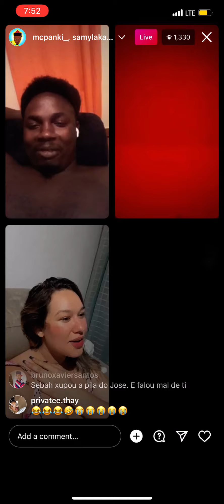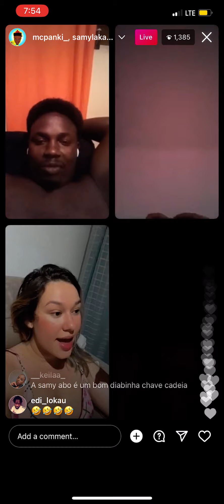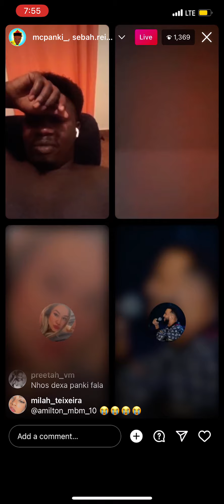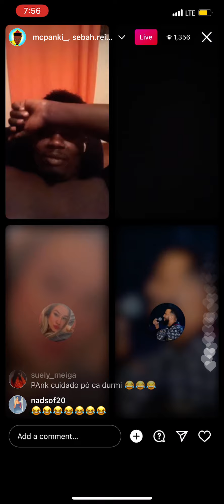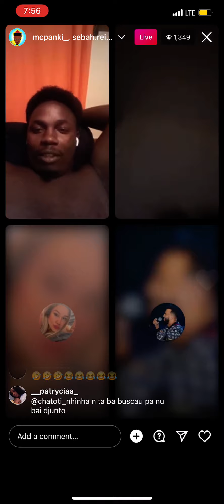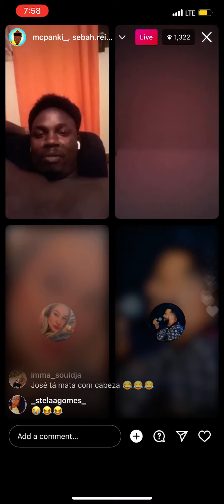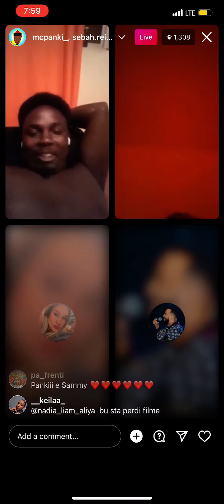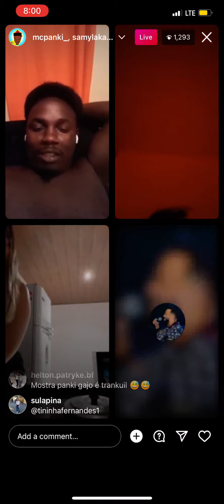Sebah Fla pikena Jose mah Jose staba ku travesti por isso ki mudjer largal